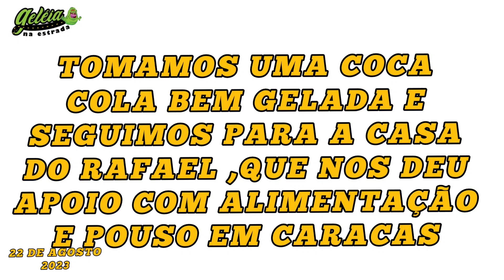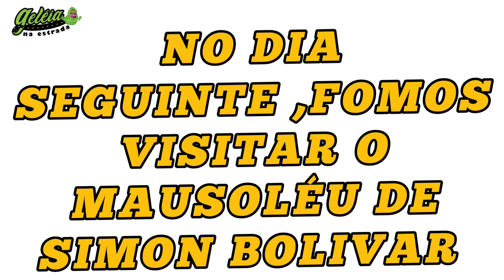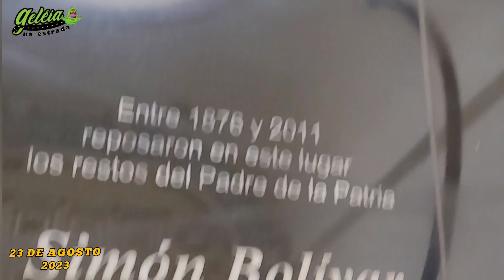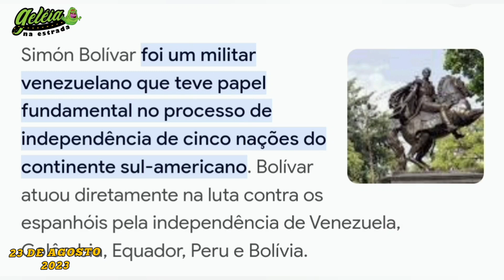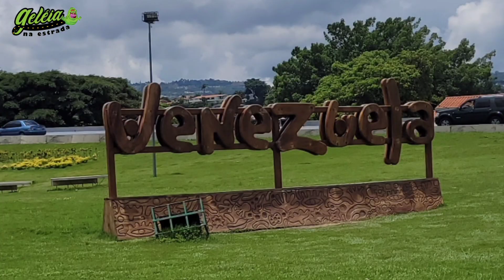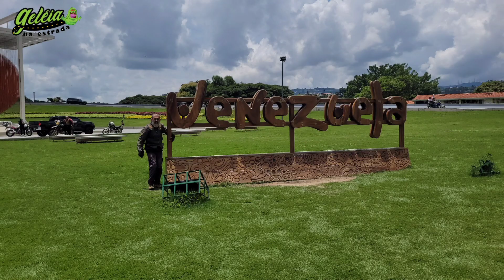#09 Simón Bolívar Libertador da Pátria Venezuelana